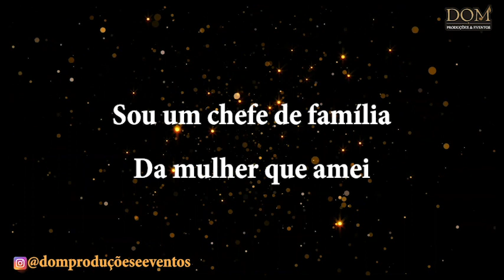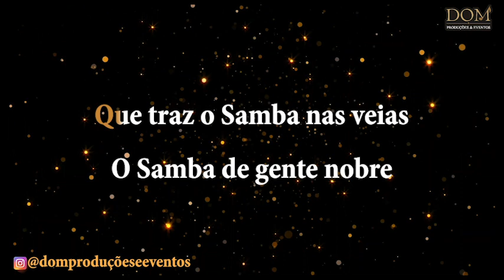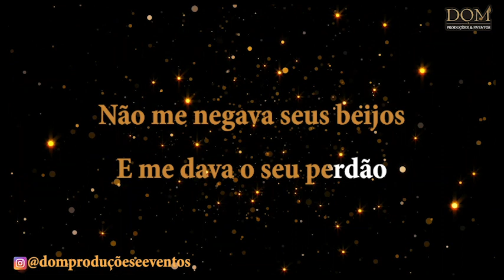Samba-Okê - Zeca Pagodinho - Vivo Isolado do Mundo - Karaokê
Qualquer dúvida é só chamar no What's App: (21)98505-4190

Karaokê / Videokê / Playback / Instrumental / Base da música "Vivo Isolado do Mundo", versão de Zeca Pagodinho.

Composição: Candeia, Alcides Histórico da Portela, Manacéia

Letra:
Eu vivia isolado no mundo
Quando eu era vagabundo
Sem ter um amor
Hoje em dia
Eu me regenerei
Sou um chefe de família
Da mulher que amei
Linda, linda, linda
Linda como um querubim
É formosa, cheirosa e vaidosa
A rosa do meu jardim
Se tu fores na Portela
Gente humilde gente pobre
Que traz um samba na veia
Um samba de gente nobre
Eu vivia isolado do mundo .
Mas ela não sabe
Não sabe o que perdeu
Um amor sincero e puro
De um escuro igual ao meu
Se ela soubesse que peito padece numa solidão
Não me negava seus beijos
E me dava o seu perdão